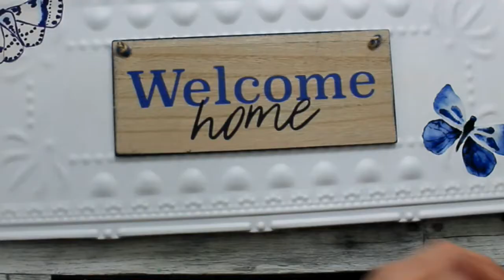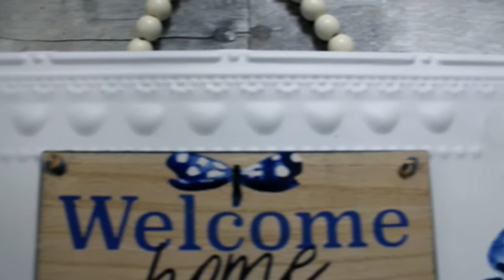EASY Summer Welcome Sign from Thrift and Dollar Tree Supplies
Today I will take a rather outdated metal sign and make a pretty summer DIY and craft farmhouse sign. This thrift flip was easy to do and did not require a voiceover. Enjoy the music!

Hi! I'm here to inspire you with handcrafted, thrifted, discounted, inexpensive craft/DIY ideas to make your home gorgeous and unique. The idea is to make it your own, to reflect what brings you peace, comfort and joy. We will use thrift store, Dollar Tree, Dirt Cheap items to accomplish a style and look that makes your house a home. After we create these one of a kind pieces, I'll show you how to use them in your home decor. Are you ready? Let's do this!

Thanks!

Grove Collaborative has amazing, safer cleaning options that really help me get in the mood to clean. Click the link here for an offer that benefits us both! Try it out, I honestly love them.